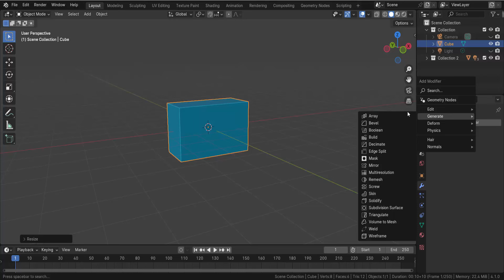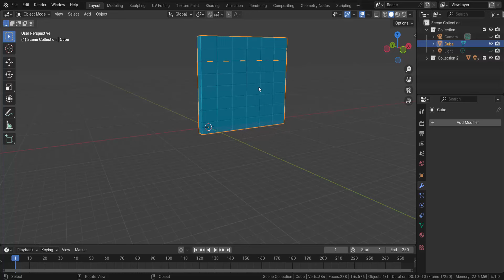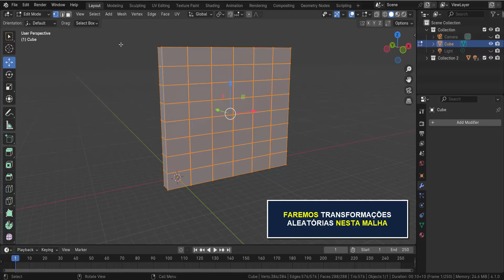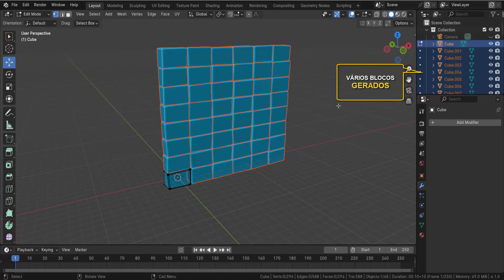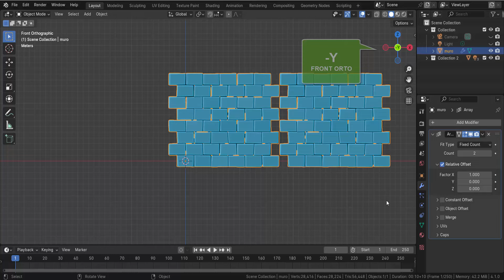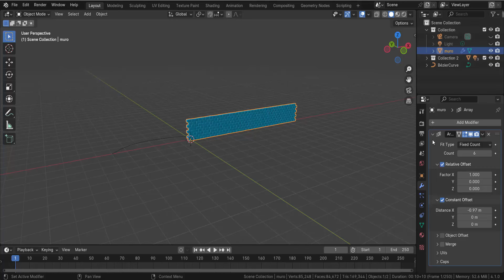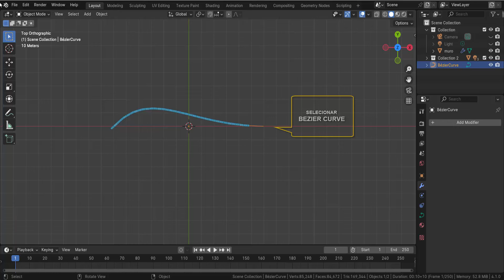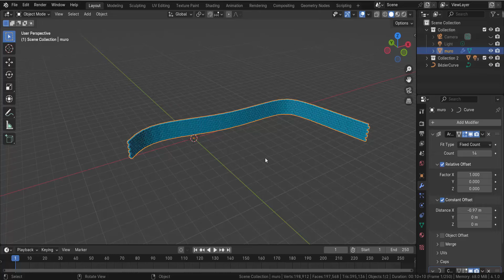ESTILIZAÇÃO DE MURO DE PEDRAS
entenda com estilizar um muro de pedras
com alguns poucos recursos no Blender 3D